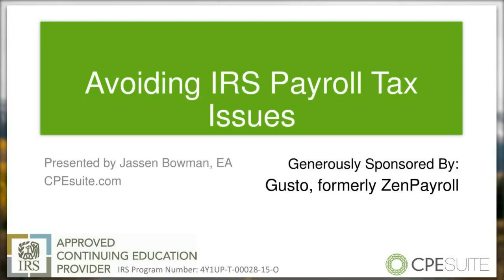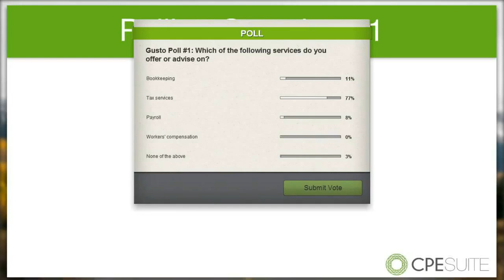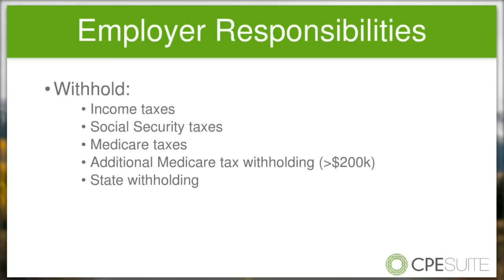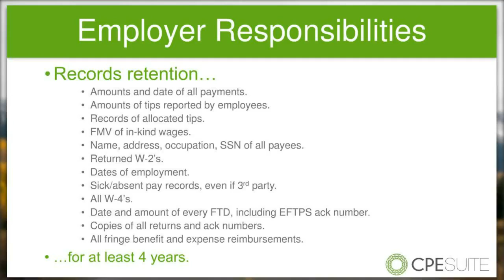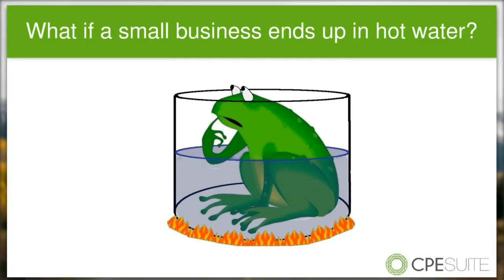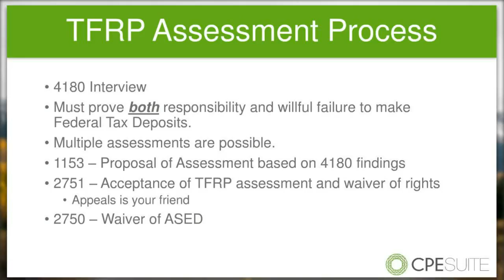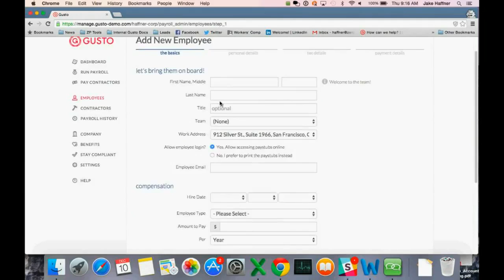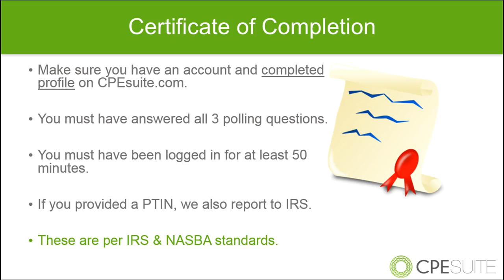Avoiding 941 Payroll Tax Issues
Information was accurate as of the date of recording, but may be grossly outdated by the time you actually watch this. Replay not eligible for CPE.

To learn more about growing your taxpayer representation practice and working IRS Collections cases,